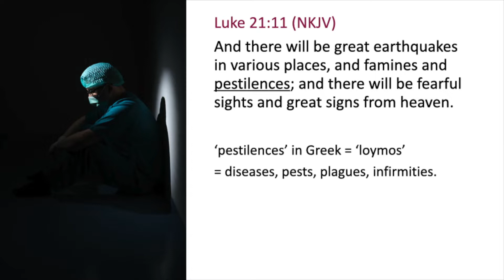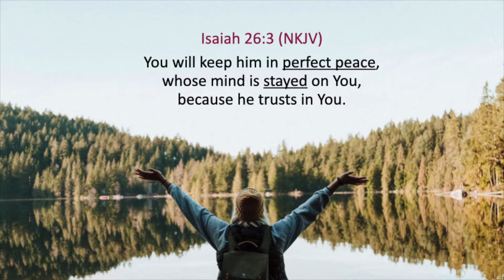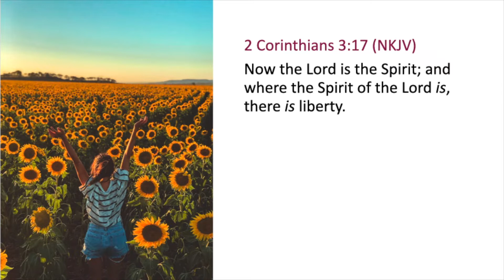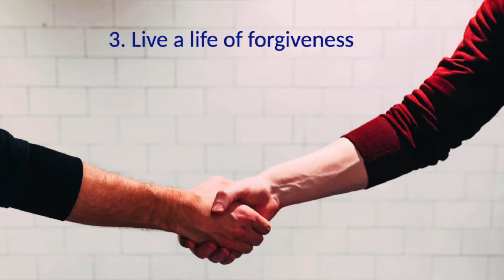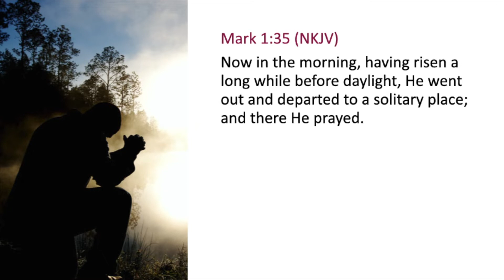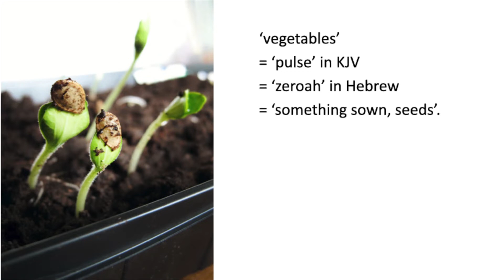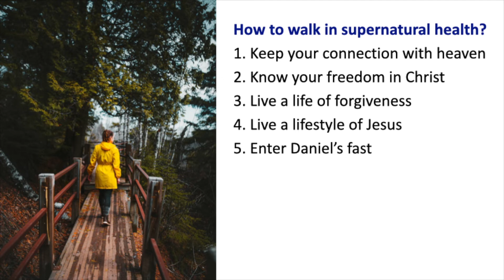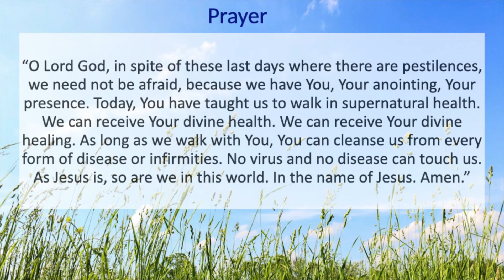How to walk in supernatural health?